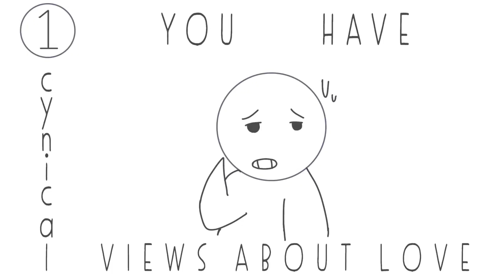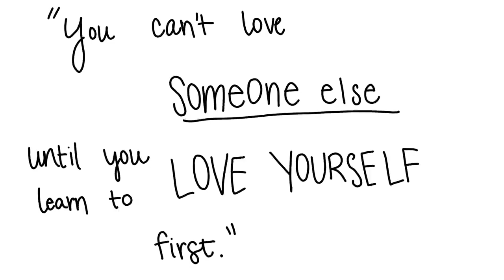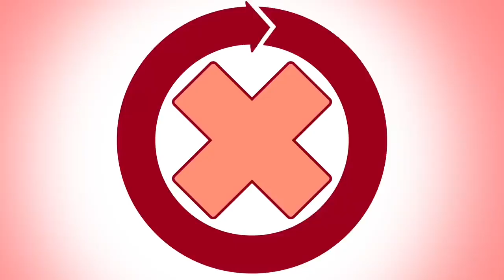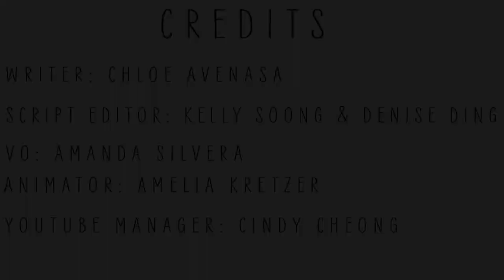What Keeps You single? For You Personally - Avoid These Behaviors!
Everyone has their reasonable part of dating debacles. Connections are an all around concentrated on subject of brain science, yet even following quite a while of examination, there's still such a lot of we have barely any familiarity with adoration. A heartfelt connection can be difficult to explore, and we're regularly at fault for muddling things significantly more with our theatrics and overthinking. Might it be said that you are searching for dating counsel on the best way to get into a relationship? Do you figure you may be harming your possibilities at genuine romance? Have you had a considerable rundown of bombed connections yet just can't sort out how everything veered off-track? The following are 10 Behaviors That Keep You Single!

Don't hesitate to give us your likes, we'd love to see how interesting this topic is to you.